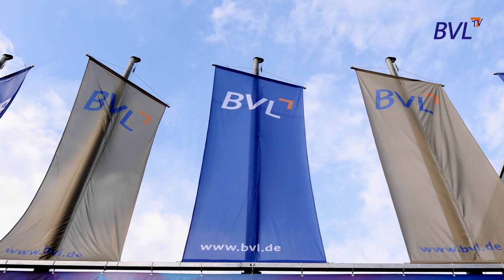Berliner Momente erleben - so ein Kongress geht nur in Berlin!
Köpfe, Themen und Momente aus Berlin - der Deutsche Logistik-Kongress und die Hauptstadt sind untrennbar miteinander verwoben.